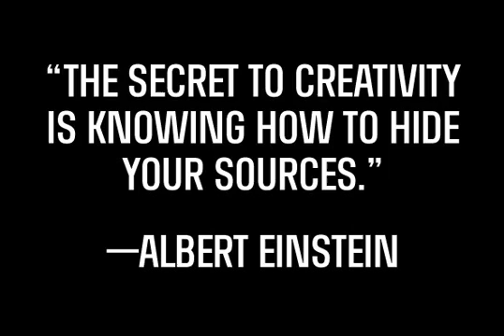Richard Miller Font Download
Download Richard Miller Font

Richard Miller started out as a logo for a website/business card, and now is a family of 4 all caps fonts. It is a modular sans that works well in both print and web design.